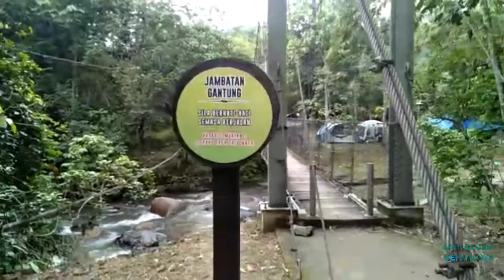BERKELAH DI KENABOI - Adventure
Assalamualaikum .Berminat Untuk membaiki basikal??

Jom Gi Kedai Basikal Odang🚲.Jom Makan Kat Warung Pak Busu🍛

Follow Blues di social media...

Assalamualaikum👋🏻